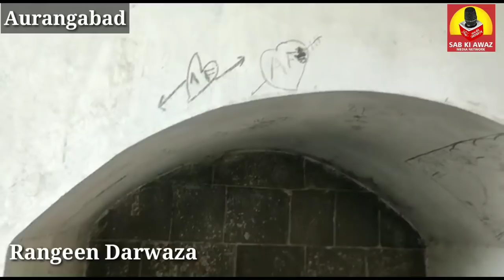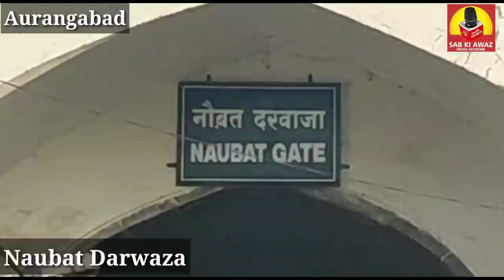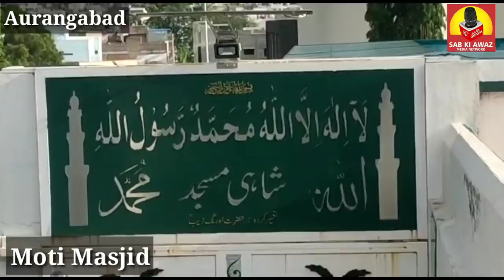Mughal Palace in Aurangabad/मुगल ऐतिहासिक महल औरंगाबाद में/اورنگ آباد میں دور مغلیہ کا محل